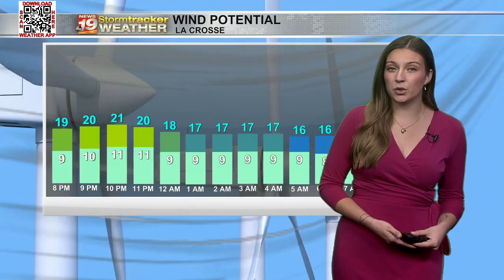Tracking a sunny weekend with above average temps!